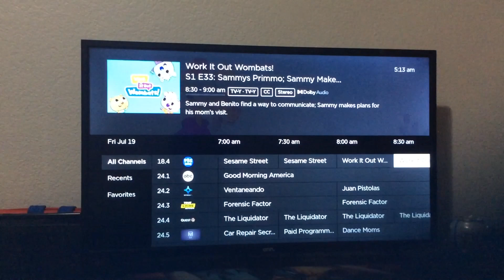look At the pbs kids schedule